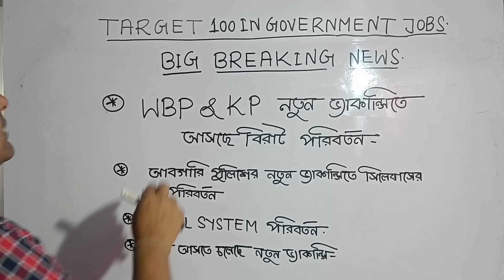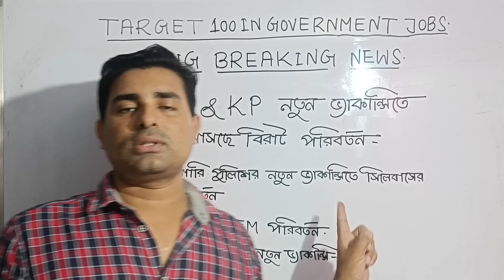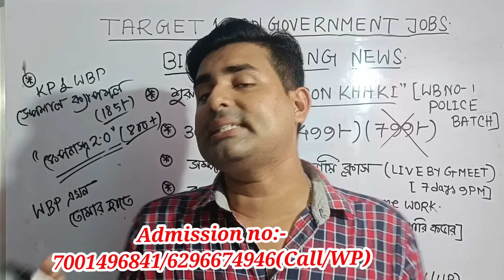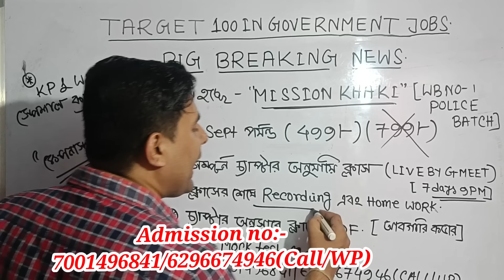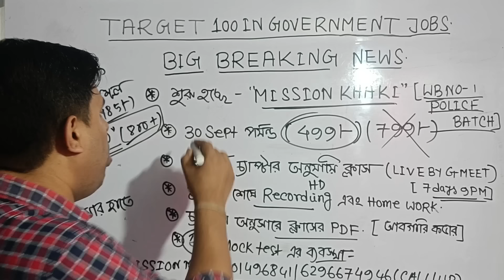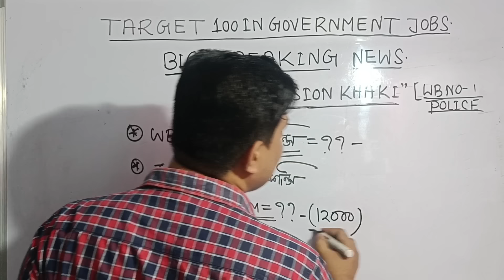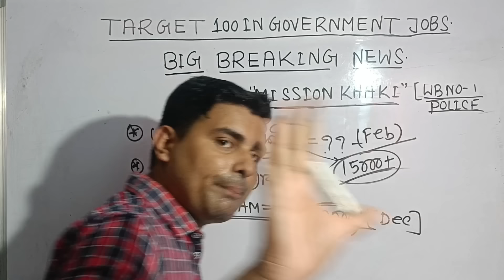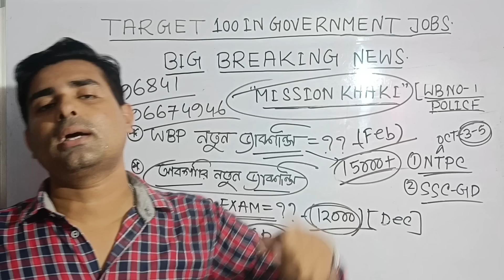WBP/KP পুলিশে বিরাট বড় পরিবর্তন 😭 আবগারি পুলিশ সিলেবাস পরিবর্তন 😱WBP EXAM DATE 2024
প্রত্যেক জন ছাত্রছাত্রীর জন্য মহা ঘোষণা
আর্থিক দিক থেকে পিছিয়ে পড়ার সমস্ত ছাত্রছাত্রীর দিকে তাকিয়ে আমাদের ইনস্টিটিউট থেকে
২৫ সেপ্টেম্বর থেকে আগামী ৩০ শে সেপ্টেম্বর পর্যন্ত সমস্ত কোর্স ফ্রি ইনস্টিটিউট থেকে বিশাল কমিয়ে দেওয়া হয়েছে
*মিশন খাকি"তোমরা 799/-এর পরিবর্তে কেবলমাত্র 499/-এ পেয়ে যাবে,
আমাদের ইনস্টিটিউট থেকে পশ্চিমবঙ্গের সর্বশ্রেষ্ঠ বই "ক্ষেপণাস্ত্র ২.০" প্রকাশ করা হয়েছে
বইটি প্রত্যেক জন এক কপি করে নিয়ে রাখবে..
বর্ধমান ব্রাঞ্চ, পাঁশকুড়া ব্রাঞ্চ, বাঁকুড়া ব্রাঞ্চ, রানাঘাট ব্রাঞ্চ প্রত্যেকটা ব্রাঞ্চে নতুন এবং শেষ ব্যাচ শুরু হচ্ছে
আগামী অক্টোবরের 1 তারিখ থেকে ...
wbp study vlog
kp si cut off 2024
wbp exam kobe hobe
wbp exam
kp exam 2024
wbp new update today
wbp new vacancy 2024
wbp kp exam date 2024
kp constable exam date
wbp constable exam date
wbp and kp exam date 2024
wbp exam date 2024 new update
wbp news
wbp update